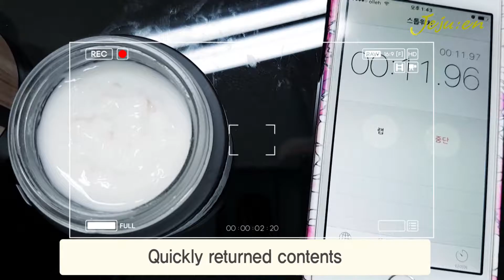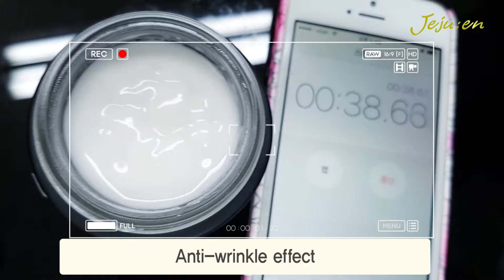[JEJUEN] BLACK BEAN FERMENT SLEEPING CREAM ENGLISH.ver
JEJU : EN
BLACK BEAN FERMENT SLEEPING CREAM

ENGLISH.ver